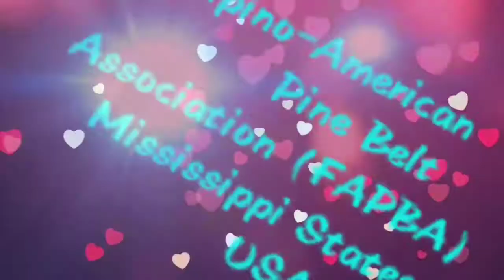Filipino in Mississippi states Celebrating 120th Independence DAY PART 3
Filipino-American
Pine Belt
Association (FAPBA)